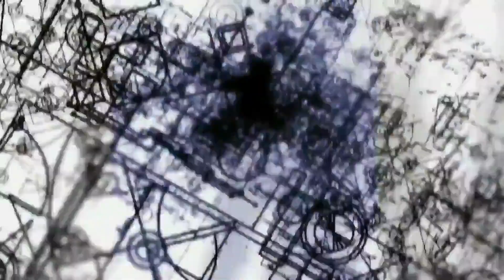【多素材/燃向/AMV】這就是我深愛的二次元